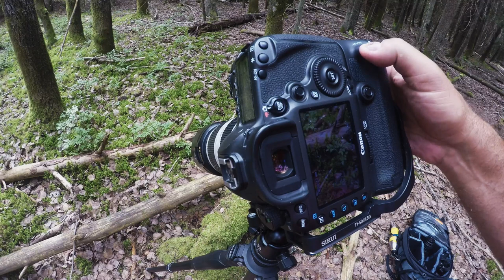The way I shoot.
This is a short video of how it is I photograph my close surroundings.
I use a Canon 5Ds.
I like to stroll around in the forest where I live and just let the motives come to me.